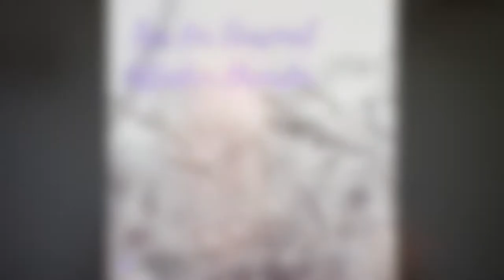Natural Tips for Seasonal Affective Disorder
Does the weather affect your mood this time of year? Dr. Russell shares some key tips for seasonal affective disorder to help make it through Fall and Winter.